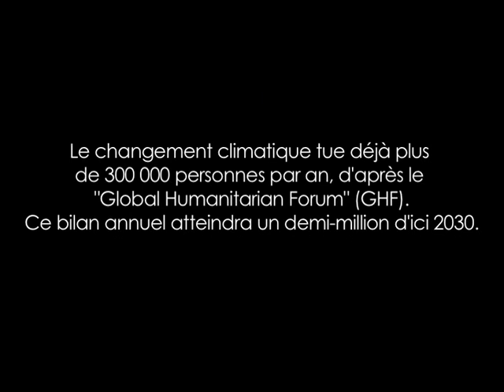6 milliards d'Autres - Les témoins du climat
L'ADEME a soutenu ce projet de Yann Arthus-Bertrand qui donne la parole à 600 témoins dans 17 pays qui vivent déjà les conséquences des changements climatiques au quotidien et à des scientifiques qui expliquent que ces phénomènes sont bien réels mais pas encore inéluctables.